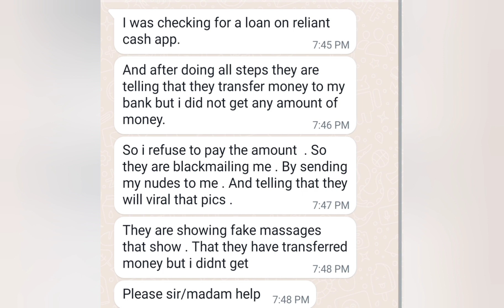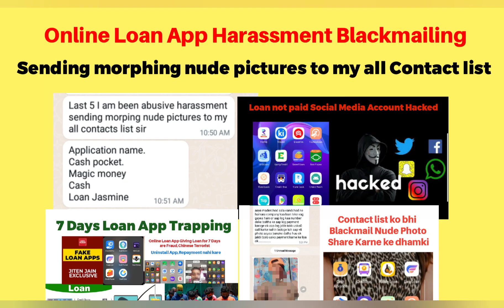How to come out from loan app trap?Fake Loan App Blackmailing,Hero Rupee, Swift Seconds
fake loan app harassment call recording,
7 days loan app harassment,
7 days loan app harassment tamil,
dhani app loan harassment,
7 days loan app harassment malayalam,
7 days loan app harassment kannada,

fake loan,
fake loan apps,
fake loan approval message

instant loan app without income proof telugu,
instant loan app without aadhar otp,
instant loan app without income proof and bank statement,

online loan apps harassments,online pautang harassment,women harassment by online loan apps,online loan app philippines,kkalyaan dileep sunkara,online lending apps,harassment from online loan app collectors,fight against online loan apps,online lending,pawan kalyan about online loan apps,latest telugu viral video,telangana high court on online loan apps,mobile loan,

Rupeeway
Moneyway
Small credit
Rupee bag
Friendly cash
Loan Papa
Get a cash
 Maxim loan
Mobipocket
Coin cash
Rupee park
Golden rupee
Ave Gain
Rupees land
Cashew
Saga pocket
Rupee tiger
V cash
Aa loan
Action cash
Spring loan
Tracu loan
Rupee go
Papa money
Easy dhan
Firmament coin
Loan forever
Silver coin

HomeCash,Loan Bro,Saga pocket,Loan Forever,Large Taka,Yes Cash,Calendula Cash,CasBusNew,Coin Cash,Handy Loan,Golden Rupee,Small Credit-Buddy Cash,Data Loan,Shiny Rupee, RupeePark,Safety Rupee,Swift Loan,Cash Credit,Well Credit,